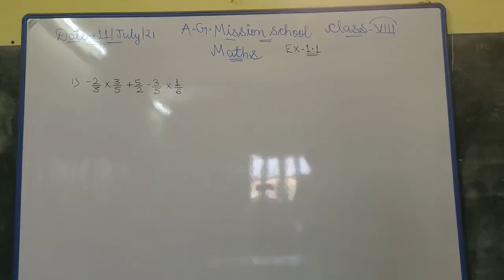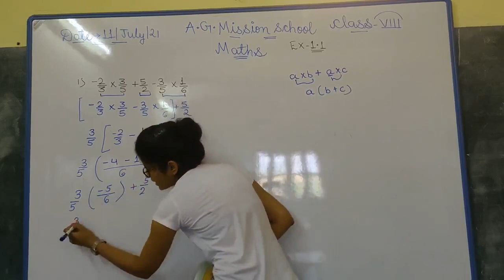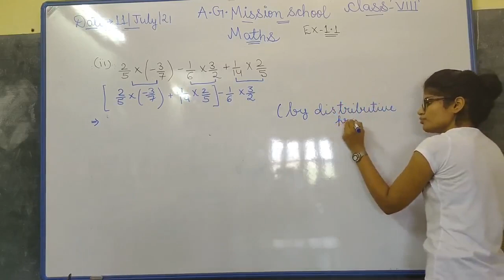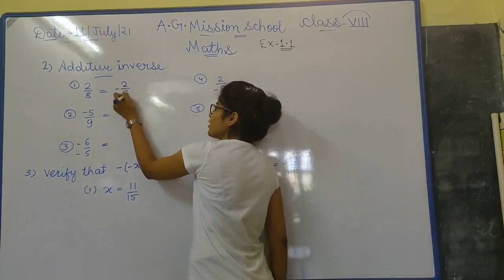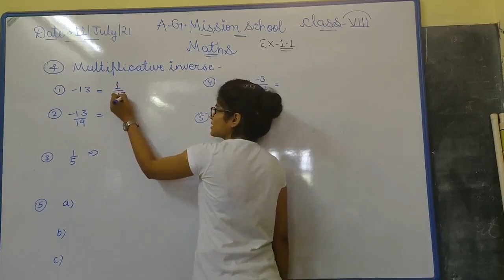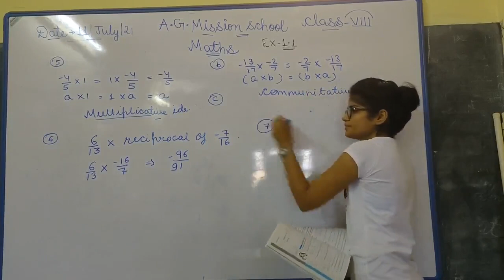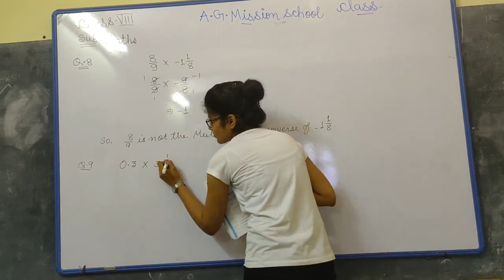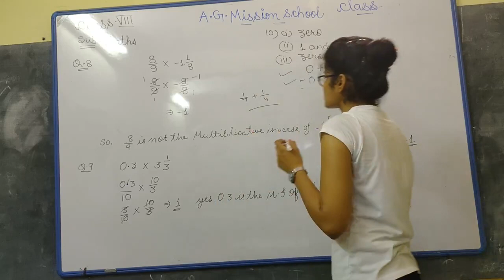class 8 ex 1 1 24 7 21